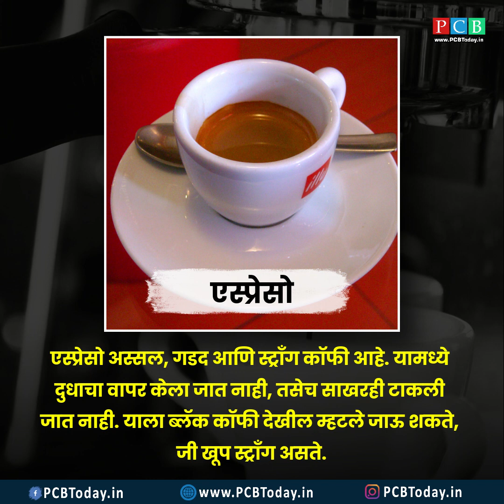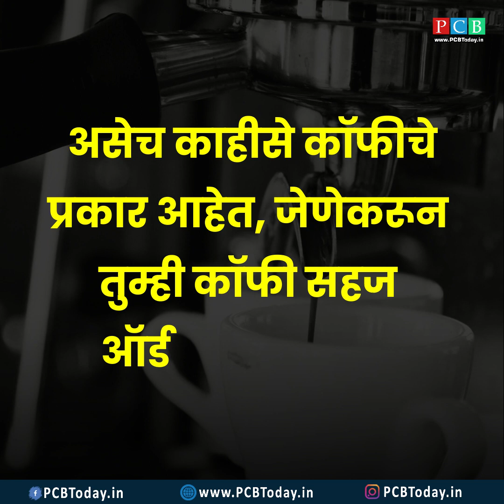कॉफीचे किती प्रकार आहेत? कॉफीचे विविध प्रकार कसे बनवले जातात?